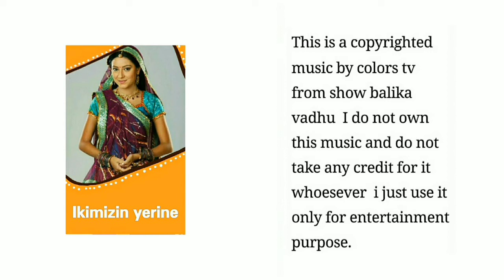255 Ikimizin yerine.Balika vadhu background music